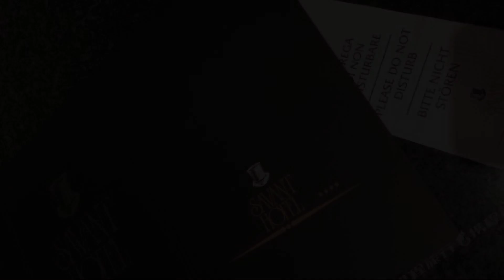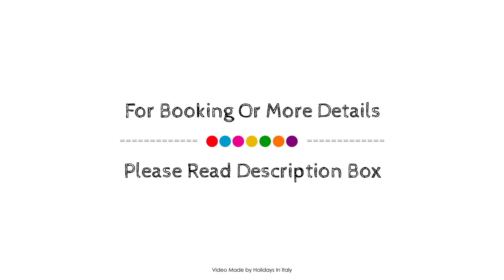Savant Hotel, Lamezia Terme, Italy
About Property:
Savant Hotel is perfectly located for both business and leisure guests in Lamezia Terme. Both business travelers and tourists can enjoy the hotel's facilities and services. All the necessary facilities, including 24-hour front desk, facilities for disabled guests, express check-in/check-out, luggage storage, room service, are at hand. Guestrooms are designed to provide an optimal level of comfort with welcoming decor and some offering convenient amenities like air conditioning, heating, desk, mini bar, balcony/terrace. The hotel offers various recreational opportunities. No matter what your reasons are for visiting Lamezia Terme, Savant Hotel will make you feel instantly at home.
Searching For
1. Savant Hotel - Lamezia Terme
2. Savant Hotel - Lamezia Terme Virtual Tour
3. Savant Hotel - Lamezia Terme Rooms
4. Savant Hotel - Lamezia Terme Amenities
5. Savant Hotel - Lamezia Terme Videos
6. Savant Hotel - Lamezia Terme Offers
7. Savant Hotel - Lamezia Terme Deals
Audio Credit:
Track Title: Blank Slate
Artist: VYEN